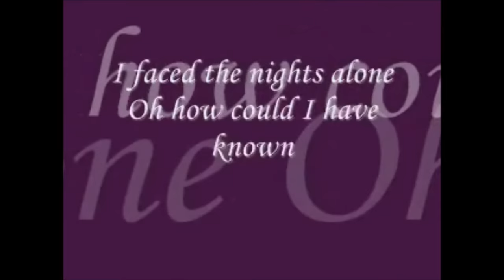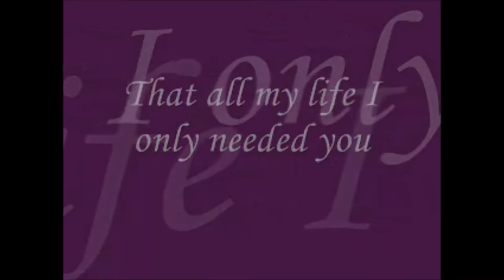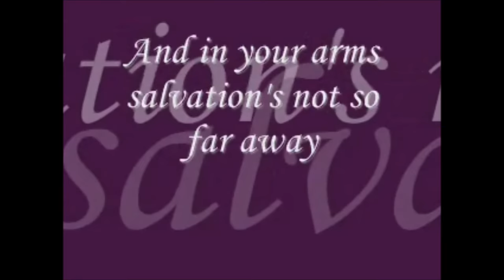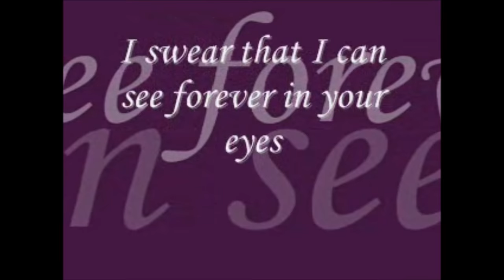Almost Paradise with Lyrics